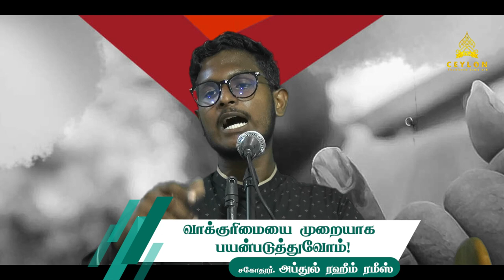வாக்குரிமையை முறையாக பயன்படுத்துவோம்!ᴴᴰ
உரை: சகோதரர். அப்துல் ரஹீம்

சிலோன் தவ்ஹீத் ஜமாஅத்தின் செய்திகள், நிகழ்ச்சி நிரல்கள், பயான் வீடியோக்கள், இன்னும் பல மார்க்க விடயங்களை அதன் தூய வடிவில் அறிந்துக் கொள்ள சிலோன் தவ்ஹீத் ஜமாஅத் - CTJ இன் உத்தியோகபூர்வ WhatsApp Channel ஐ Follow செய்துக் கொள்ளுங்கள்!